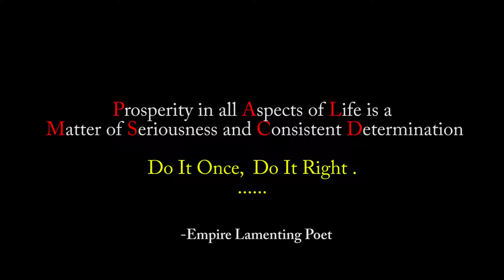VesselVibes - Chuzhe Int Ft Daelight Johnny Official Music Video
Artist(s): Chuzhe Int Ft Daelight